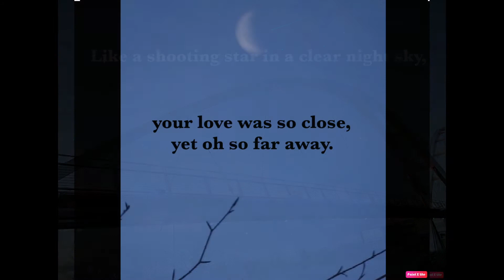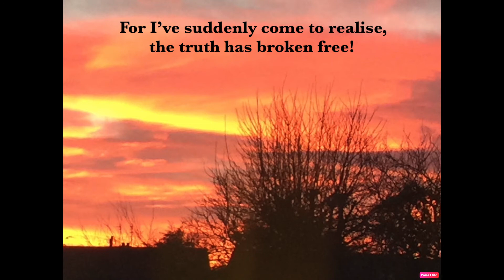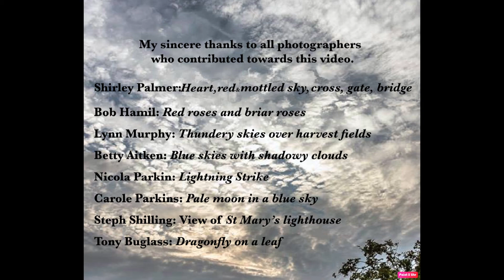Amazing Love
Thought for the Day: Amazing Love
LOCKDOWN LEGACY

When I first wrote this song, I’d found myself absolutely amazed when all of a sudden one day, it dawned on me that I’d found someone in life who really loved me, warts and all! He still does.

Some time later, verses of scripture began to speak to me too, on a similar theme about God’s love for us all, (not just me):

Here’s one passage from St Paul’s letter to the Romans:
‘Very rarely will anyone die for a righteous person, though for a good person someone might possibly dare to die. But God demonstrates his own love for us in this: While we were still sinners, Christ died for us.’ Romans 5.7

and another from St John’s gospel:

‘For God so loved the world that he gave his one and only Son, that whoever believes in him shall not perish but have eternal life. 17 For God did not send his Son into the world to condemn the world, but to save the world through him.
John 3.16-17

Christians see God as One who loves us, and wants to have a relationship with us; it’s quite a unique concept, especially when other religions give the impression that God is distant, unapproachable and out of the reach of mere mortals.

I like this scripture too, about our being given the opportunity to know him, and have access to him.
St Paul writes this time to the church in Ephesus:

‘I pray that out of his glorious riches he may strengthen you with power through his Spirit in your inner being, 17 so that Christ may dwell in your hearts through faith. And I pray that you, being rooted and established in love, may have power, together with all the Lord’s holy people, to grasp how wide and long and high and deep is the love of Christ, and to know this love that surpasses knowledge—that you may be filled to the measure of all the fullness of God.

Such amazing love! Has it really sunk in with you too?